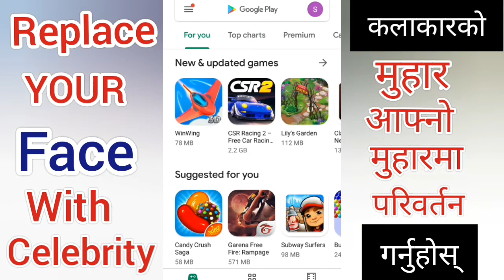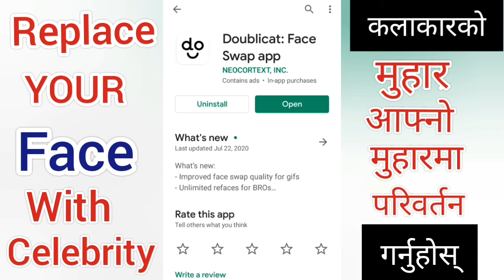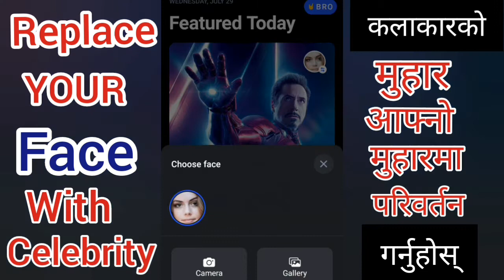Change Your Face In Viral Celebrity Videos | Trending Doublicat Face Swap Viral App Tutorial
Change Your Face In Viral Celebrity Videos - Doublicat Face Swap Viral App - Replace Face App Tutorial Videos
Channel : Surya Magar
Video Editor : Chandra Magar

1. Change Your Face In Celebrity Viral Videos
2. Replace Your Face To Celebrity Videos
3. Doublicat Face Swap Trending App Tutorial
4 . Swap Your Face To Celebrity Trending Video